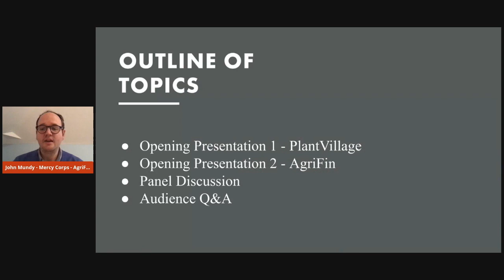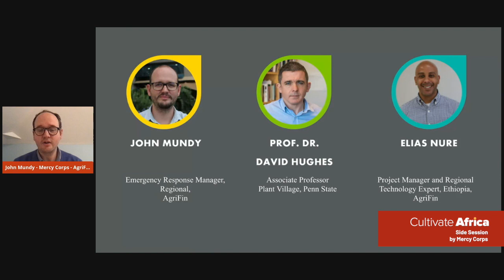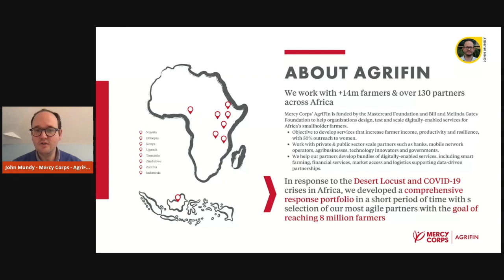John Mundy I Session Overview I Cultivate Africa 2020 I Mercy Corps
Digital Technology & Data-Led Citizen Reporting: Emergency Response to the Desert Locust Crisis in East Africa